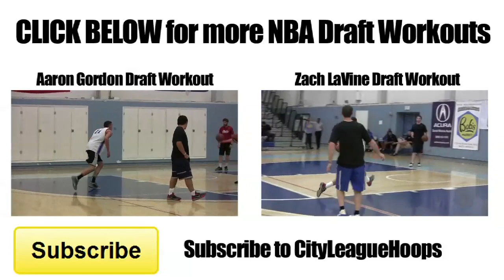Alec Brown 2014 NBA Draft Workout - 7 Footer with NBA Range - NBA Draft 2014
Alec Brown 2014 NBA Draft Workout in Los Angeles with BDA Sports.  Alec Brown is a 7'1 NBA Draft prospect who can shoot the ball out to the NBA three point line, he shot 42% from three point range in his senior season at Wisconsin Green Bay.